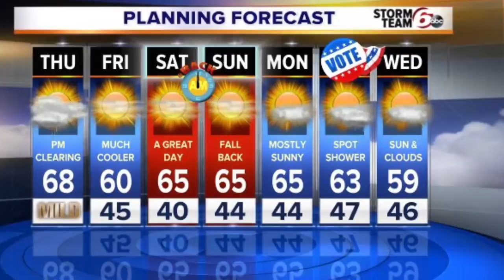Mild temps today as cold front comes through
Changes are on the way as a cold front will make its way through the area today.